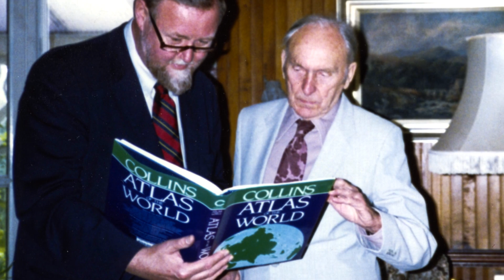Esri Canada Honours the Life and Legacy of Dr. Roger Tomlinson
Esri Canada pays tribute to Dr. Roger Tomlinson, known as the "Father of GIS". Dr. Tomlinson passed away on Feb. 7, 2014, leaving a remarkable legacy that laid the foundation for modern digital mapping and transformed the field of geography. (Source: Esri Canada)